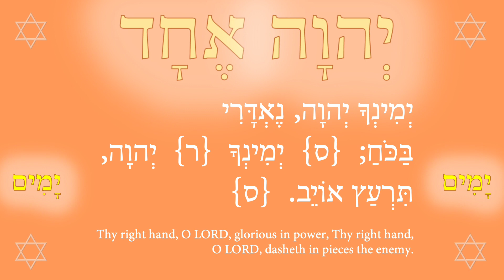Thanksgiving prayer remembering the People of the First Light 5